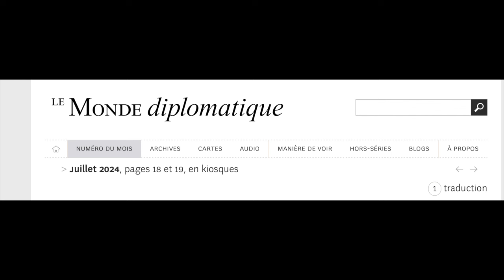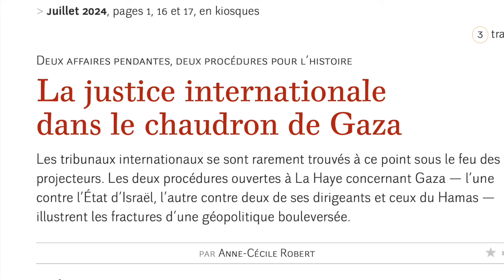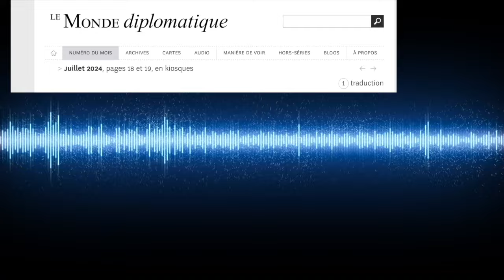Le Tribunal Pénal International à Gaza